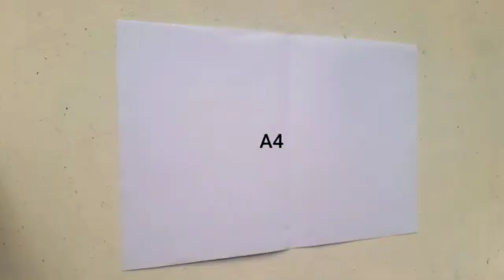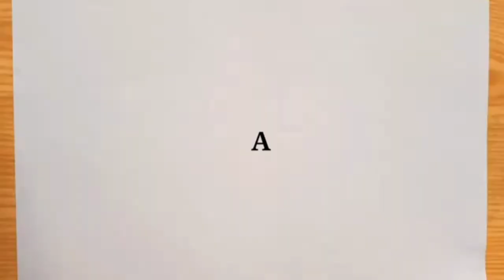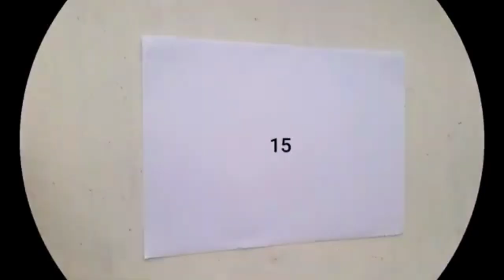4 Handmade Independence Day crad ideas | Indepence day greeting cards | handmade gift ideas easy 🇵🇰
4 Handmade Independence Day crad ideas | Indepence day greeting cards | handmade gift ideas easy 🇵🇰